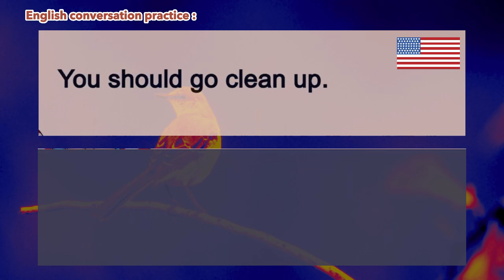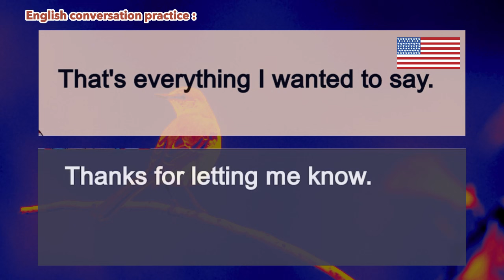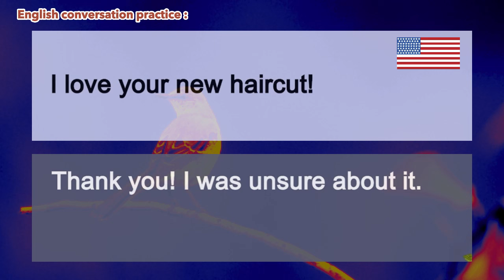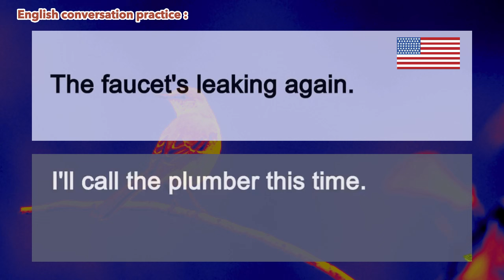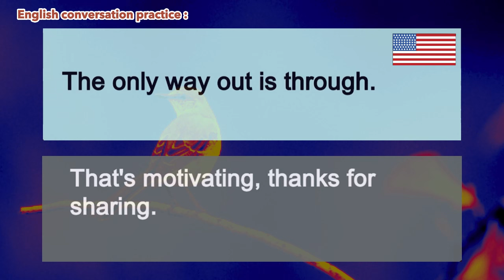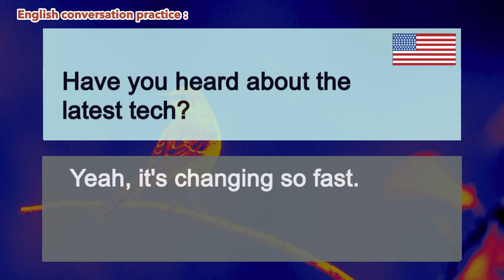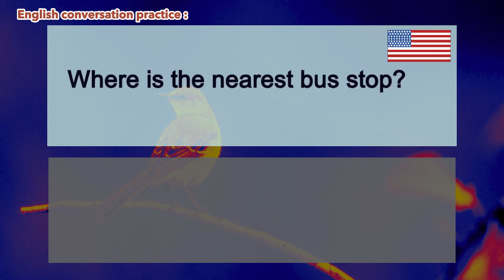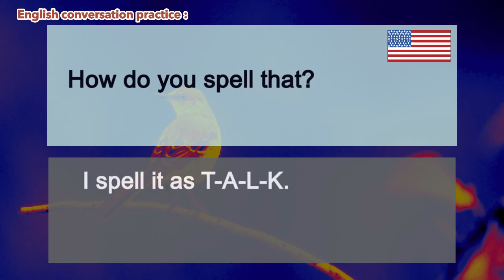🎠Daily Life English Conversation 🐴English Speaking Practice for Everyone_L193-rkarimkasru